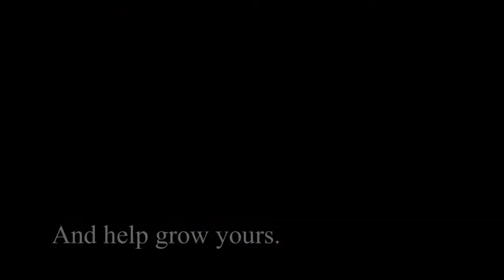Orlando Networking Exchange & Leads group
We no longer meet at Season’s 52.

Orlando Network Exchange

Thursdays 11:30 am -1:00 pm

Howard Johnson Plaza Hotel (Why Not Lounge Wymore & 436)

Buffet Lunch $15